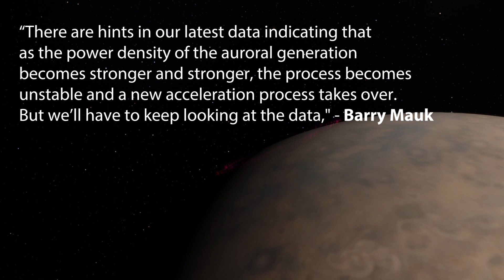What Has Juno Discovered Around Jupiter?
During the last years, NASA's Juno spacecraft has collected a big amount of data from Jupiter. The probe launched on August 5, 2011, traveling 1.74 billion miles to finally enter Jupiter’s orbit on July 4, 2016. Here's what it found around the gas giant.

Credits:
NASA
JPL-Caltech
SwRI
MSSS
Matt Brealey
Gustavo B C
Jason Major
Kevin M. Gill
Gerald Eichstädt
Kennedy Space Center
Betsy Asher Hall
Gervasio Robles